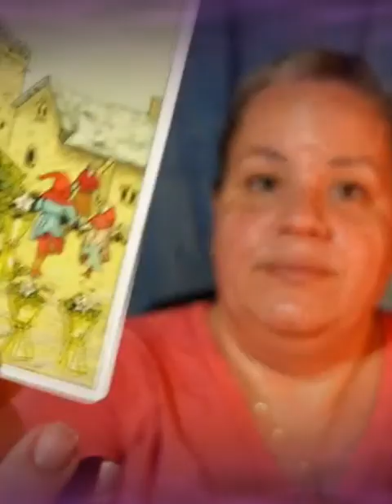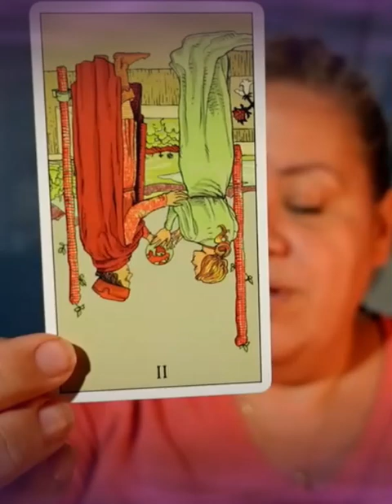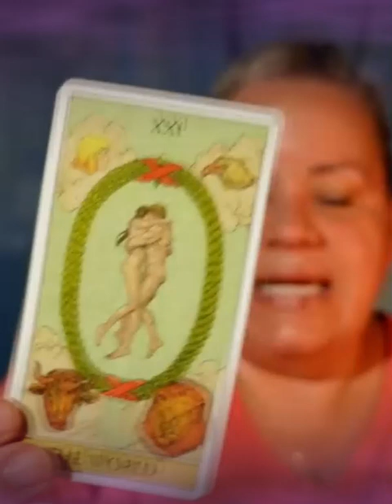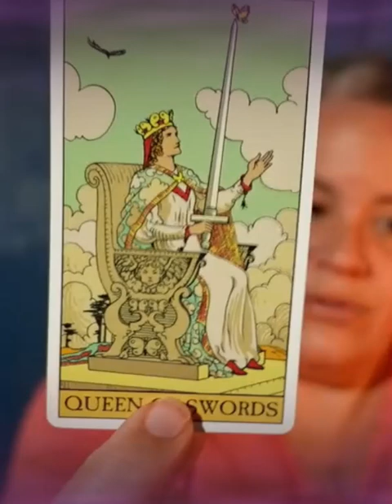¡Acuario tarot vas a ser tentado, ten cuidado!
¿Tienes una preguntita? Considera tener una leída de carta via email.
Quieres que te haga un video de 30 minutos como este contestándote todas las preguntas? Ve al enlace abajo.
Si prefieres verme en persona, para sanación energética, hipnosis, grupos de meditación, lecturas de tarot y mucho más, todo está
Mi tienda está ubicada en Elgin, Illinois. 164 Division St. Suite 402 Elgin Illinois 60120
Como siempre, estos mensajes están hechos para dar ayuda. Reciba el mensaje con la misma vibración que están hechas. Si el mensaje no suena para ti, solo ignórelo y busque otro. No todos somos de la misma frecuencia, pero hay muchos que hacen tarot y tal vez otra persona sea de la tuya. Algunos mensajes serán furentes, pero les dije a mis guías que yo siempre lo diré como ellos me lo dicten. Algunas veces para entender se tiene que ser fuere. Mucho Amor Zaida Velgara.
🤓🤓🤓🤓Descargo de responsabilidad espiritual: Eres un ser soberano, profundamente conectado a la vida de muchas maneras, incluyendo el karma y la consecuencia. Tomemos sólo lo que resuena. El tarot es una herramienta viva y una ofrenda para interactuar con tu propia experiencia humana de otra manera, esperemos que más profunda. Esta profundización es un proceso del que a menudo se advierte en los textos espirituales para el novato espiritual y espiritualmente profano. Estas ofrendas nunca son una excusa para desocupar sus propios sentidos, razón, proceso espiritual o decisiones, sino una invitación a comprometerse con ellos más plenamente. Por favor, consuma tarot y adivinación conscientemente y con sabiduría. ❤️ Becoming I Am
🤓🤓🤓🤓Descargo de responsabilidad: El tarot no es una práctica basada en la evidencia si no en la guía espiritual. Todas las cartas usadas en esta lectura fueron comprados con mi propio dinero y se utilizan porque prefiero usar estas cartas en particular. El contenido que se encuentra aquí no tiene la intención de reemplazar o desafiar el consejo profesional o su propio conocimiento, deseos y sensibilidades. Busque asesoramiento médico o profesionales certificados, antes de tomar cualquiera decisión de salud / personal. Este video y este canal son solo para fines de entretenimiento. Algunos mazos utilizados pueden contener imágenes artísticas que demuestra desnudez e imágenes sexuales. Este video puede no ser apropiado para todos los espectadores. Se recomienda discreción del espectador. Este video no está hecho para niños.
Becoming I am y Zaida Velgara, no son responsables por las acciones que actualizan a medido de ver estos videos.